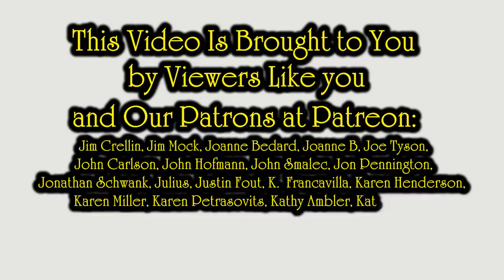How To Deal With eBay Scammers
We will discuss some of the most common scams on eBay as well as other platforms, and ways to avoid them.

Some of the Mailing Supplies We Use:
2" Table Top Tape Dispenser
2” Tape For Dispenser Above
6" X 9" poly mailing bags
10” X 14” & Larger Poly Mailing Bags